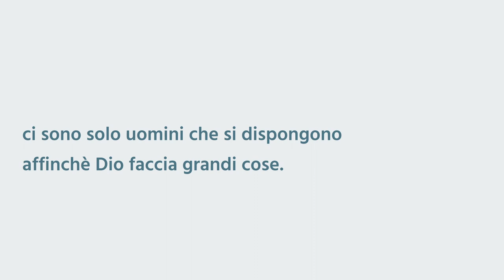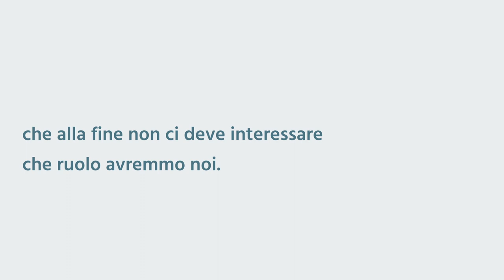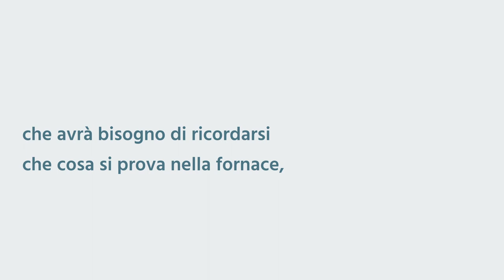"Dio guida le circostanze" - Ester 2:21-23 Ecclesiaste 9:11 - Michele Mango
Non ci sono grandi uomini, ma solo uomini che si dispongono affinché Dio faccia grandi cose.
Se noi comprendiamo che Dio guida le circostanze della nostra vita, possiamo notare come cambierà il nostro atteggiamento nei Suoi confronti:
Invece di chiedere sempre "Perché?" inizieremo a dire: "Grazie!"
Se sappiamo che Dio ha il controllo di tutte le cose, che tutto dipende dal tempo e dalle circostanze che Dio ha stabilito, che niente accade per caso, noi cominceremo davvero a ringraziare il Signore per ogni cosa.
Noi dobbiamo essere coscienti e consapevoli che è davvero Dio a guidare la nostra vita e che per questo non ci deve interessare che ruolo avremo nelle svariate situazioni.
Ognuno di noi ha fatto un percorso e sai che il percorso che tu hai fatto è proprio quello che ti prepara all'opera che Dio ha deciso di affidarti, il percorso che tu sati facendo, è quello che ti renderà abile per compiere l'opera che Dio ti affiderà.
Non dire mai: "Avrei voluto essere al suo posto!".
Non desiderare mai di essere qualcun altro, sii contento di quello che sei perché Dio ha un piano preciso per la tua vita e tu sei la risposto ad un bisogno specifico del popolo di Dio.
Non dobbiamo mai pensare che dovevamo nascere in un momento diverso, vivere in un periodo diverso o fare un percorso diverso, perché sei vivi con questi pensieri, sappi che avrai condotto una vita di sconfitta.
Ma comincia a dire: "Grazie Dio per quello che sono, per la mia famiglia!"
Io non so quante lacrime hai versato tu, forse tante, ma vogliamo ringraziare Dio per quei momenti, perché passando per quei problemi Dio ci ha preparato affinché noi potessimo diventare quello che siamo oggi e compiere la Sua gloria.
Se passiamo per la forza, è perché Dio ci ha preparato a qualche lavoro in cui dobbiamo ricordarci cosa si prova a stare dentro la fornace e se versiamo lacrime è perché forse un giorno dobbiamo consolare chi in quel momento sta versando le lacrime.
Attraverso le prove che Dio ci fa provare, il Signore rende più prezioso il nostro cuore e noi saremo degli strumenti più potenti nelle Sue mani.
Quello che l'uomo avrà seminato, quello pure mieterà, non stancarti mai di fare del bene!